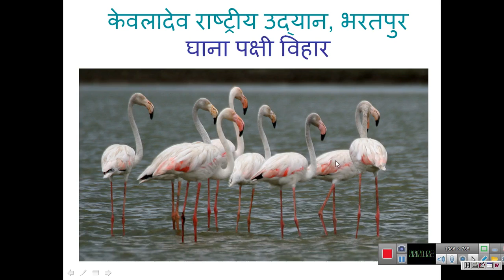keoladeo national park